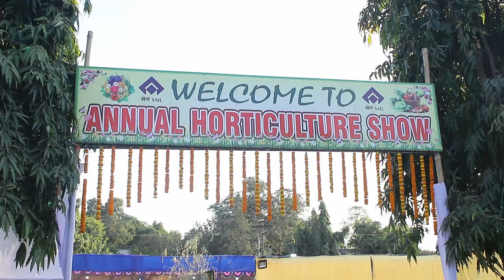Annual Horticulture Show/ Deer Park Rourkela 2023